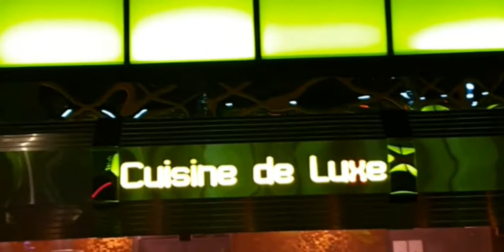LE CHATEAU RESTAURANT:LUXURIOUS FINE DINING IN RIYADH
Experiencing the most exciting and luxorious fine dining in the Middle East.
Stunning lights that refreshes your soul.
Shabu Shabu night